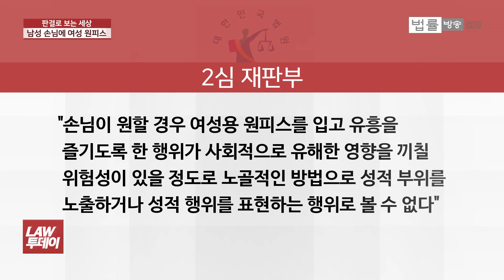남성 손님에 야한 원피스 접대부와 ‘커플룩’ 입힌 유흥주점... ‘음란행위 알선’ 법원 판단은 / 법률방송뉴스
[법률방송뉴스] 유흥주점은 말 그대로 손님의 ‘유흥’을 위해 합법적으로 여성 접객원을 두고 영업을 할 수 있도록 한 시설입니다.

그런데 이 유흥주점에서 남자 손님에게 원피스를 입혀 여성 종업원들과 놀게 했습니다.

검찰은 ‘음란행위 알선’으로 기소했는데 법원은 어떻게 판단했을까요. ‘판결로 보는 세상’입니다.